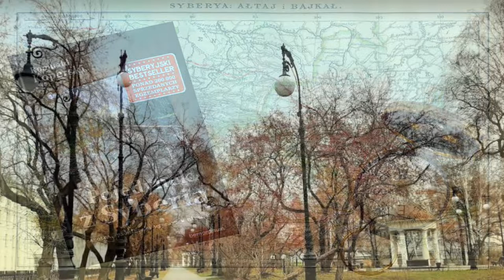(3) 🄿🄾🄹🄴🄳🅈🄽🄴🄺 🆉 🅂🅈🄱🄴🅁🄸🄰 -Romuald Koperski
Historia pierwszej wyprawy Romka Koperskiego do Nowego Jorku... przez Syberię starym Land-Roverem. A co przeżył i zobaczył?

W tym cyklu użyto fragmentu muzycznego ze ścieżki dźwiękowej z kanału YT - Microphone oraz fragmentu muzycznego z kanału YT - Slawnikovic - Walentina Riabkowa - Wiatr po górach leci.

Zapraszam
Dar I Już